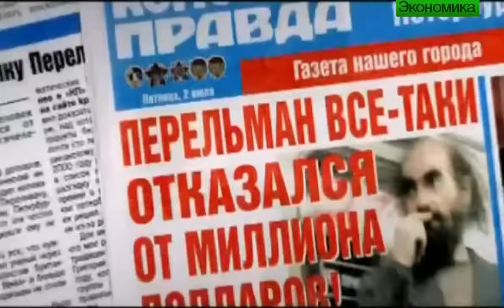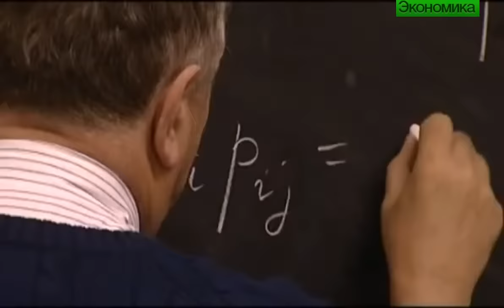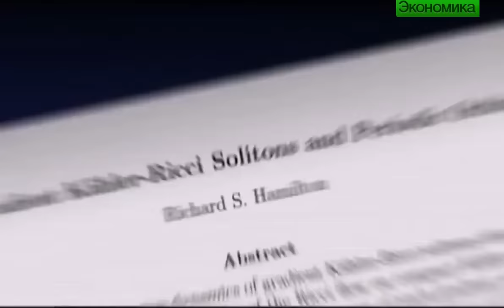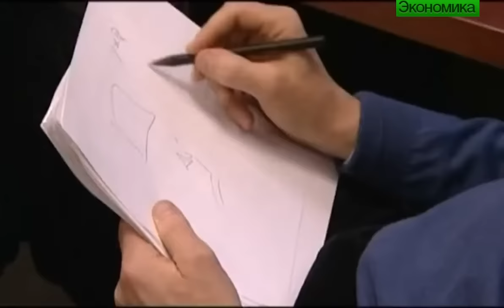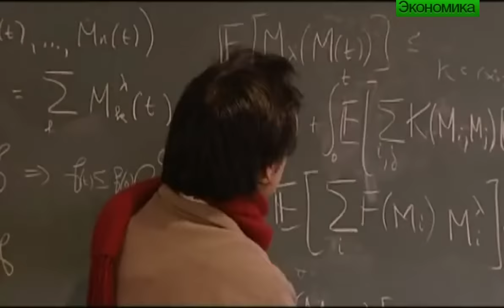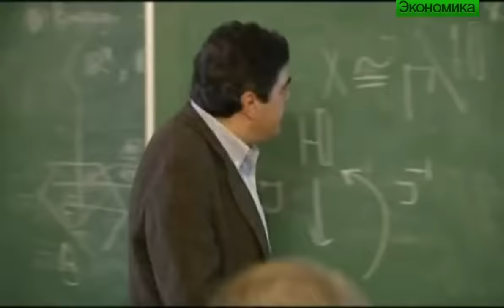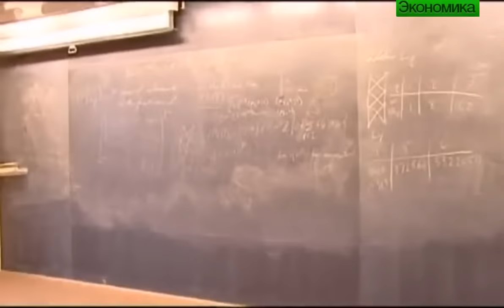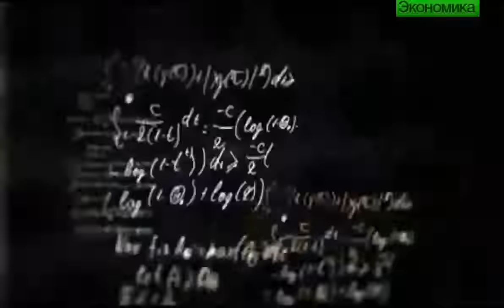Фильм Григорий Перельман(без рекламы)